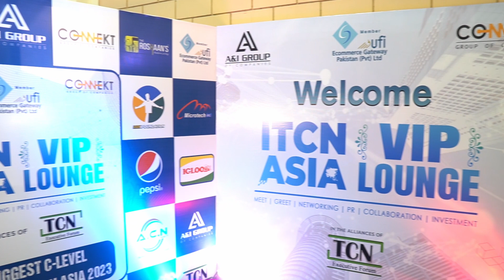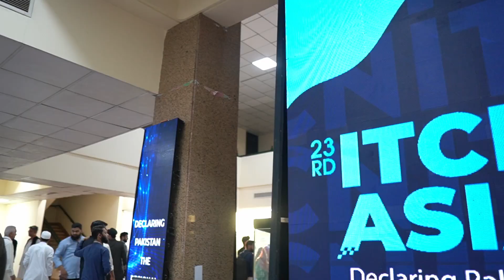Exploring the ITCN Asia Exhibition 2023: Tech, Culture, and Fashion!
journey as we capture the most mesmerizing moments at the ITCN Asia Exhibition 2023, held at the Expo Center Karachi from August 31st to September 2nd. This year's event is not just about technology; it's a fusion of culture, fashion, and innovation.

At ITCN Asia, we delve into the vibrant Cultural Heritage of Pakistan, where tradition meets technology. Witness the grandeur of the Fashion Extravaganza, showcasing the latest trends and designs. Explore the cutting-edge Technology on display, shaping the future of Pakistan.

Bin Rizwan is proud to be a part of this exciting event, representing the House of Thobe, House of Earstenwear, and House of Fragrance. Our presence at ITCN Asia 2023 exemplifies our commitment to innovation and excellence.

Discover the heart of Karachi and the essence of ITCN at Expo Center Karachi. Don't miss out on this fantastic opportunity to witness the convergence of culture, fashion, and technology.

Follow ITCNAsia2023, BinRizwanAtITCNASIA, and other relevant hashtags to stay updated with the latest from ITCN Asia Exhibition 2023.